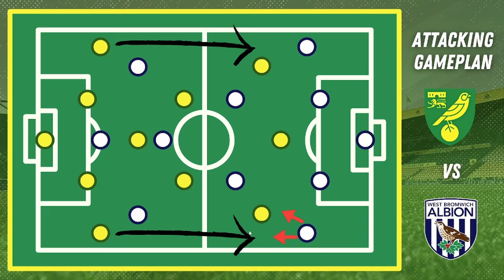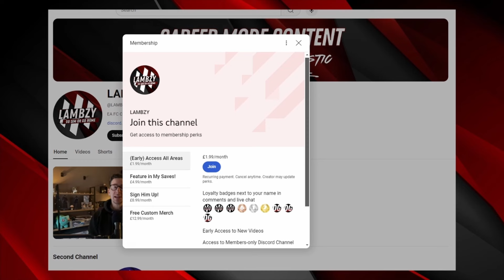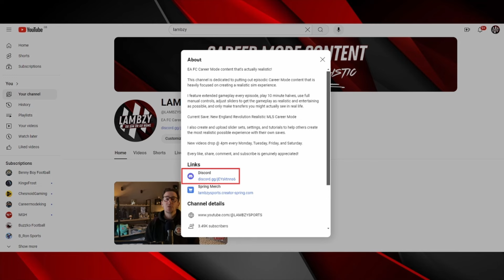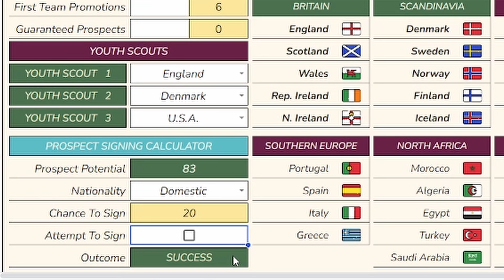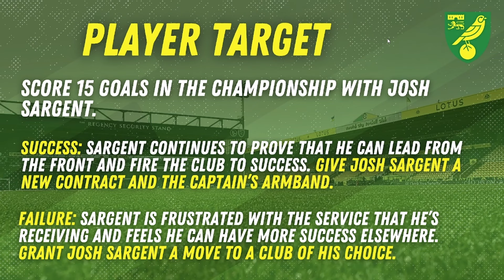Our Youth Academy Just Got a HUGE Boost! | Realistic Career Mode | EA FC 24 | Ep. 6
It’s been a rollercoaster couple of seasons for football fans in East Anglia.

After establishing themselves as a true yo-yo club, being promoted and relegated in four consecutive seasons under Daniel Farke, Norwich City have spent the past two seasons in the Championship, Farke failing to win a third promotion and his successors unable to change the fortunes of the club.

Meanwhile, just down the A14, Norwich’s Old Farm rivals Ipswich Town shot from League One to the Premier League in back to back seasons under young upstart Kieran McKenna.

Now, after replacing longtime sporting director Stuart Webber with Ben Knapper, and giving one season wonder David Wagner the heave-ho in favour of the assured and exciting dane Johannes Thorup, it appears Norwich are hoping that drinking from the fountain of youth can lead them back to the promised land of Premier League football.